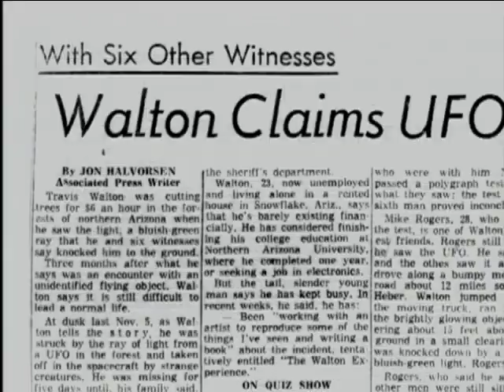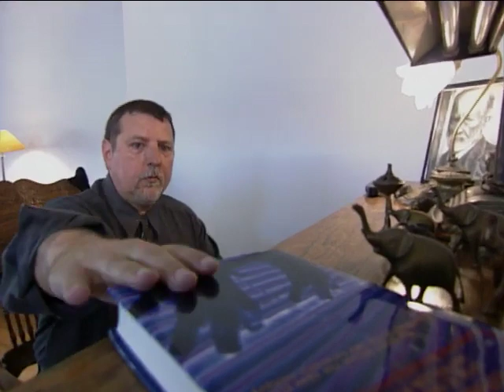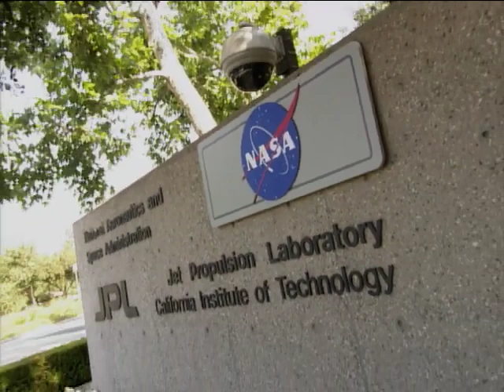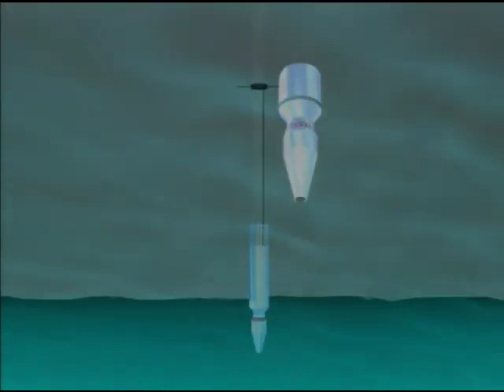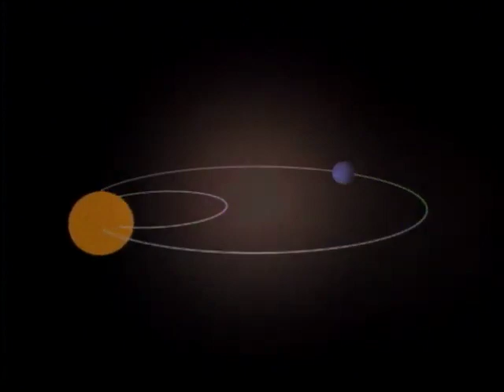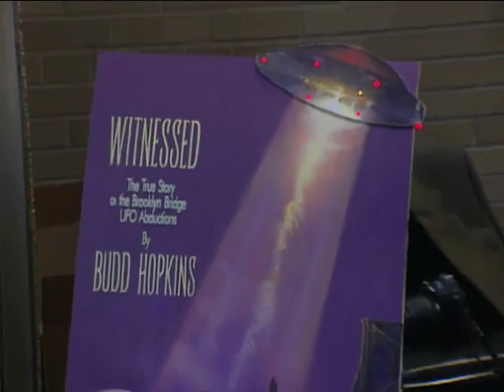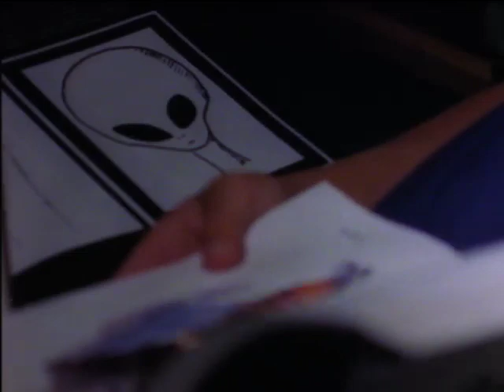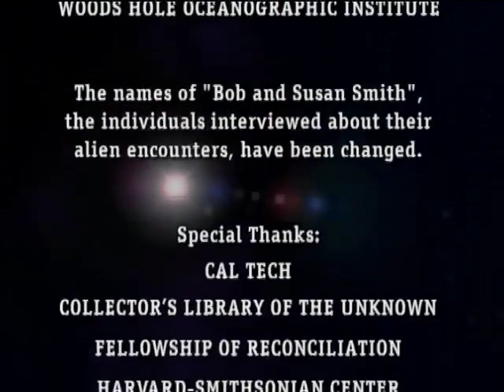OVNIs e alienígenas, formas de vida alienígena.( UFOs & Aliens Alien Life Forms)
Neste episódio de UFOs & Aliens, entre na conversa sobre formas de vida alienígena. Pessoas em todo o mundo afirmam ter experimentado encontros próximos com seres extraterrestres. Siga os especialistas enquanto eles se aprofundam no estudo das evidências e aprenda como eles estudam os ambientes extremos da Terra para conceituar como a vida pode ser em outros planetas celestiais, luas e meteoritos.

Este canal tem como função informar e partilhar o conhecimento , e não tem intenção de ganhar dinheiro com algum video .Deixem um like e acionem as notificações no sino no canto superior direito e subscrevam o canal . obrigado .Para acionar as legendas nos vídeos deves clicar em primeiro lugar no símbolo de texto no canto inferior direito depois carregar na roda das definições no canto inferior direito também  , depois clicar em Legendas vai aparecer a tradução automática e então é só escolher a lingua Ex. Portugues , Ingles etc. Em alguns vídeos as legendas só aparecem umas horas depois . Obrigado e um abraço.

In this episode of UFOs & Aliens, step into the conversation of alien life forms. People all over the world claim to have experienced close encounters with extraterrestrial beings. Follow the experts as they delve into studying the evidence and learn how they study extreme environments on Earth in order to conceptualize what life might be like on other celestial planets, moons, and meteorites.

This channel has the function of informing and sharing knowledge , and has no intention of making money with any video .
To activate the subtitles in the videos you must first click on the text symbol in the lower right corner then click on the settings wheel in the lower right corner too , then click on Subtitles the automatic translation will appear and then just choose the language Ex. , English etc. In some videos the subtitles only appear a few hours later. Thank you and a hug.